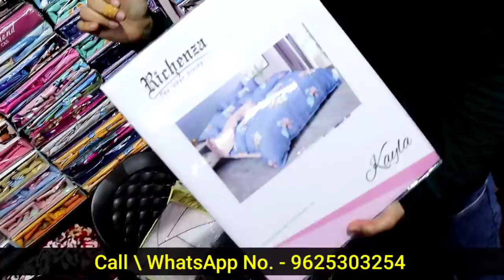1 BEDSHEET के साथ 2 PILLOW FREE में ले ,1000 वाला बेडशीट 150 में !सिंगल पीस भी ले, Bedsheet Market !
h\u0026m,H\u0026M plus,
☺️Hello friends!

B.N.S ENTERPRISE
418 haveli Haider quli Chandni chowk Delhi:-110006

Panipat market
Bedsheet market Panipat
Curtain market Panipat
Cotton bedsheet
Velvet bedsheet
Designer bedsheet
Designer curtain
New curtain design
Curtain idea
Curtain image